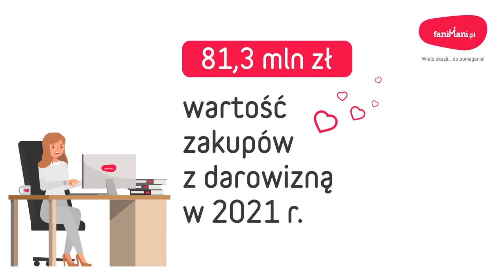Dobroczynna moc zakupów z FaniMani.pl 2021 - podsumowanie